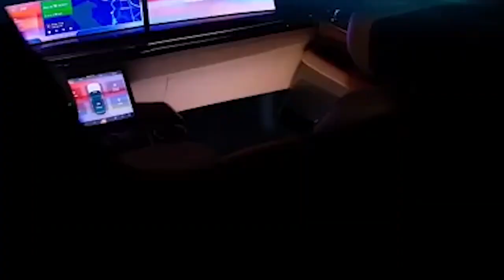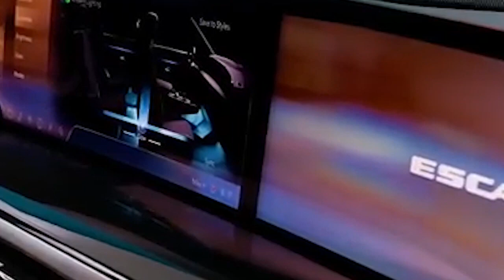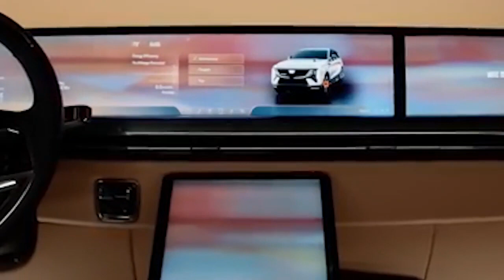Cadillac Escalade IQ: el SUV eléctrico con un gran potencial para el FBI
Cadillac Escalade IQ: el SUV eléctrico digno de pertenecer al FBI

El Cadillac Escalade ha sido siempre de esos coches que impresionan a quienes viajan por primera vez a Estados Unidos (o a otros países del continente americano). O a quienes se sientan a menudo a ver series o películas 'made in USA', en las que aparece a menudo como el coche en el que se mueven hasta siete agentes del FBI con intenciones poco amistosas. Y no es para menos si tenemos en cuenta que el SUV americano supera de largo los 5 metros y excede por tamaño a cualquiera de los modelos con los que nos cruzamos por las carreteras europeas.